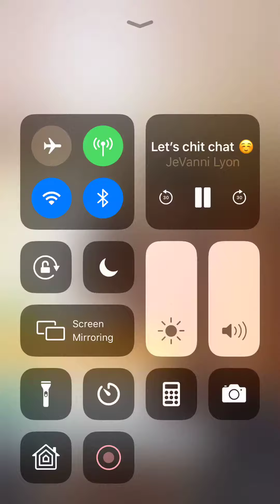Leo and China Red on Periscope